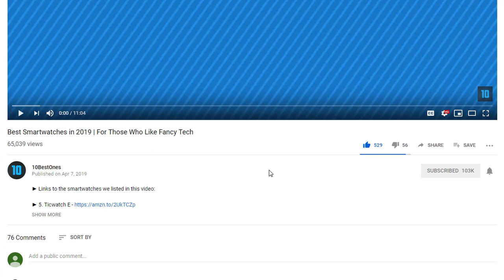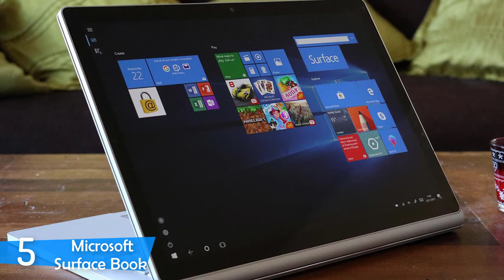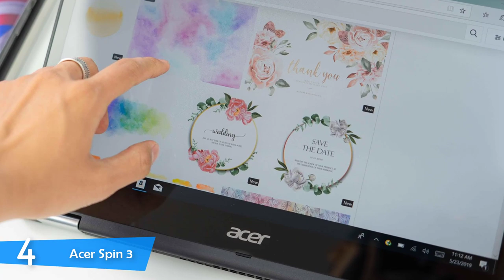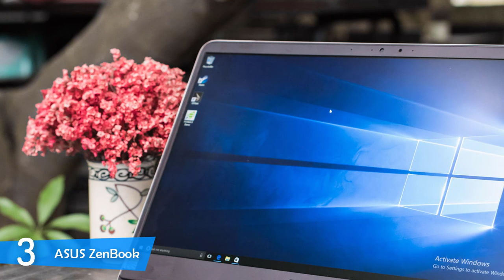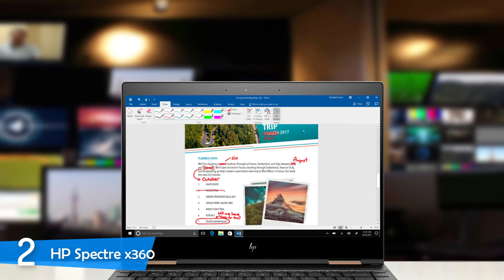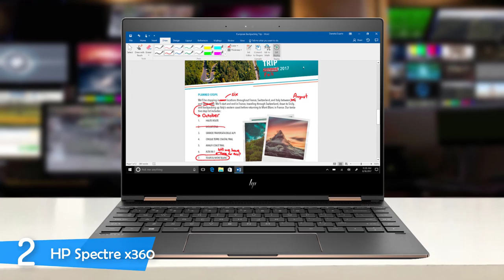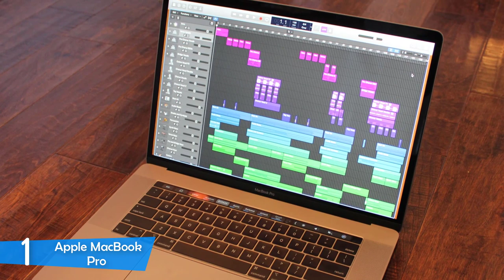Best Travel Laptops For 2020 [Top 5 Picks For Traveling]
► Links to the travel laptops we listed in this video:

► 5. Microsoft Surface Book
► 4. Acer Spin 3
► 3. ASUS ZenBook
► 2. HP Spectre x360
► 1. Apple MacBook Pro 16"
►UK Links◄
► 3. ASUS ZenBook
►CA Links◄
► 3. ASUS ZenBook - N/A
►GER & EU Links◄
► 3. ASUS ZenBook

Today, we reviewed the best laptops for traveling that you can buy this year. I made this list after doing many hours of research and we ranked them based on their price, quality, durability and more.

10BestOnes is a participant in the Amazon Services LLC Associates Program, an affiliate advertising program designed to provide a means for sites to earn advertising fees by advertising and linking to Amazon.com. As an Amazon Associate I earn from qualifying purchases.